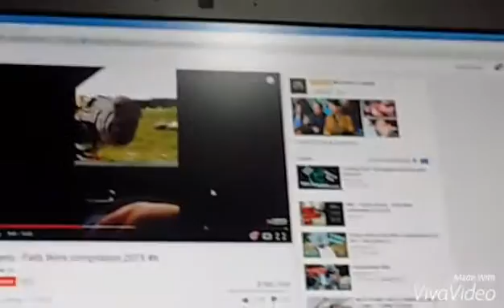Essayer de ne pas rire #3